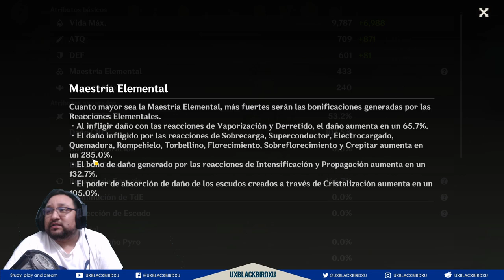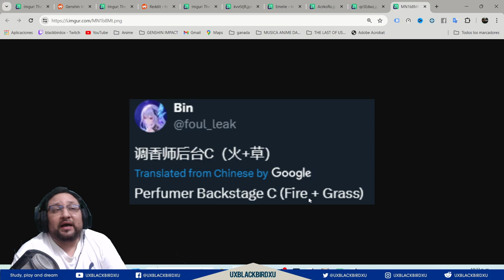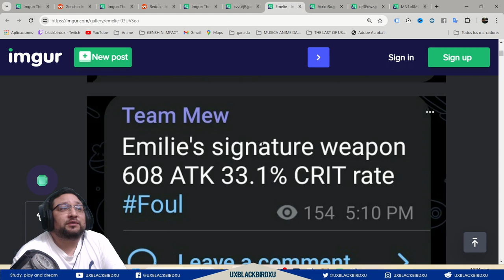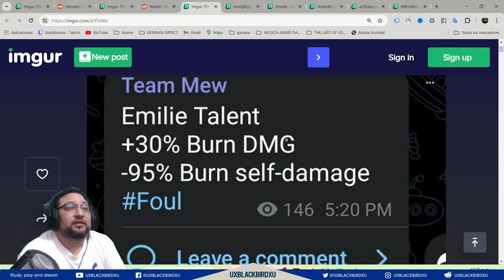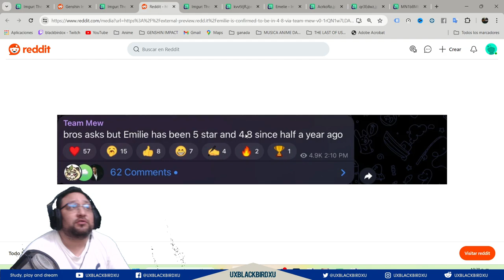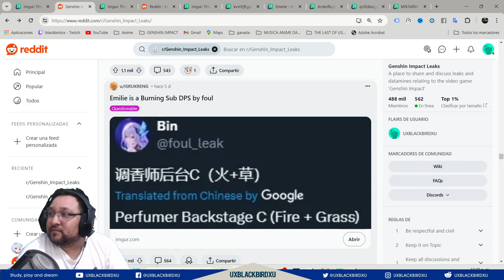▶️Diseño de Emilie Dendro 👍 |🐳 Genshin Impact 🐳| Habilidades Y Quemadura 180% mas daño QUEMADURA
🔥180% Damage Boost with Genshin Impact's Emilie Dendro🔥

💥Maximize Damage with Emilie Dendro in Genshin Impact💥

🌟Unleashing the Power of Emilie Dendro in Genshin Impact🌟

Codigo Creador de Contenido en EPIC:
UXBLACKBIRDXU

OH EKATE
banners mas nuevos (ohekate)